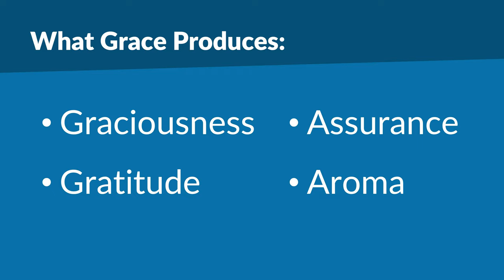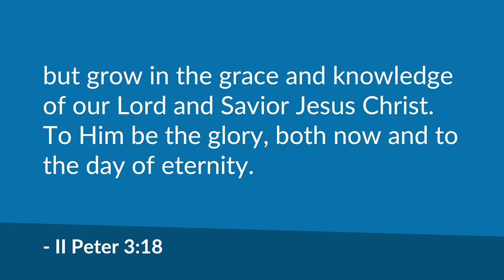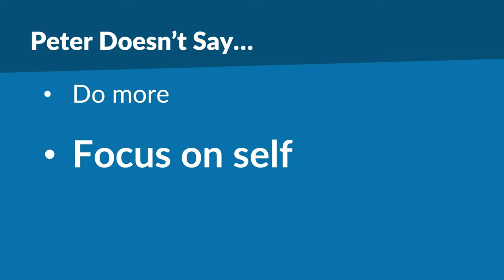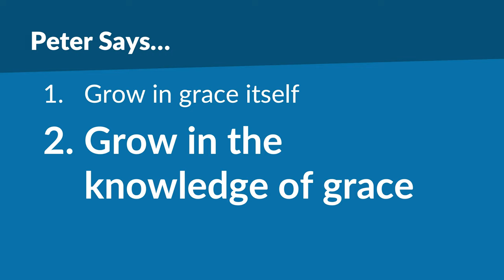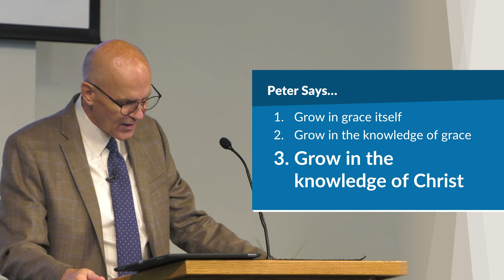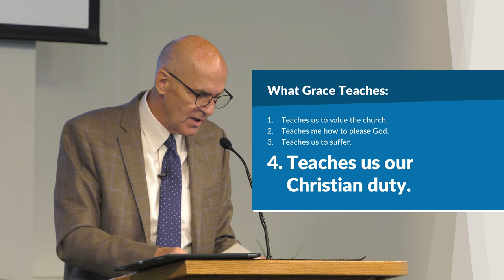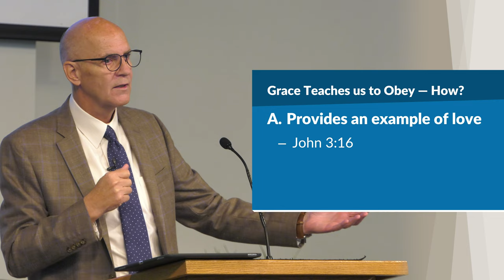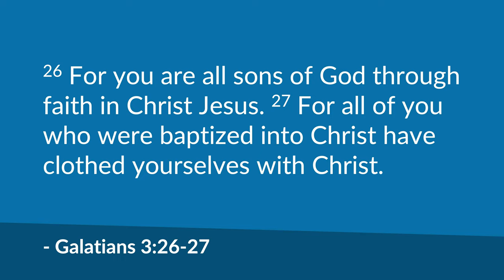What Grace Teaches Us – Mike Mazzalongo | BibleTalk.tv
Mike reviews the 5 key things that can only be learned through the influence of grace.